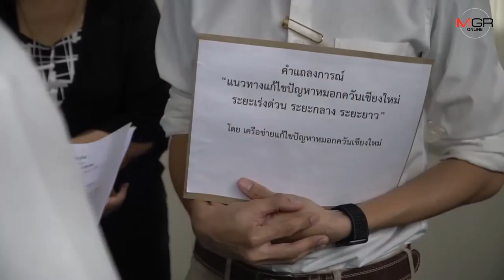เครือข่ายฯหมอกควันเชียงใหม่ยื่นหนังสือจี้ผู้ว่าฯเร่งแก้ด่วน-พบมลพิษอากาศทำอายุสั้นลง4ปี